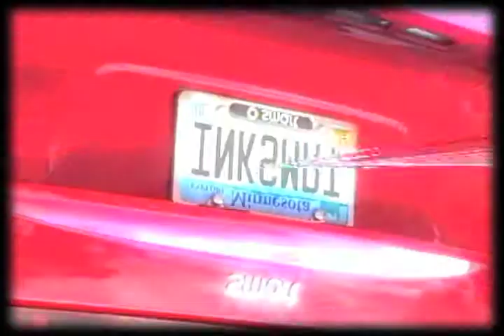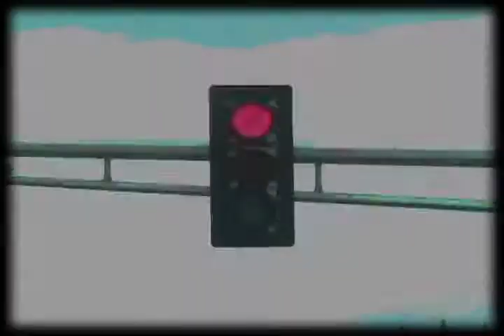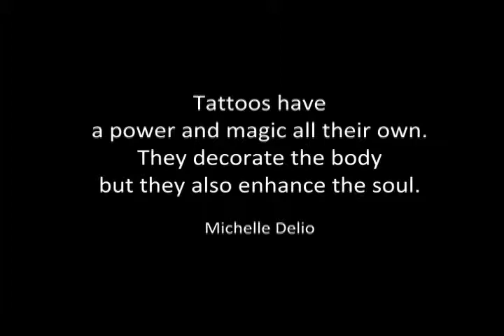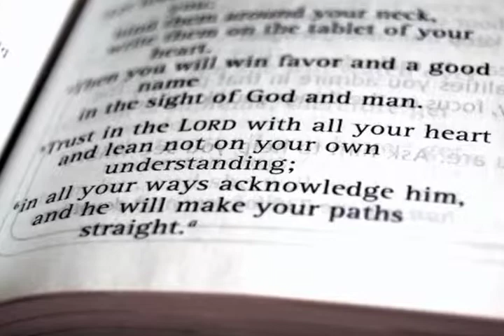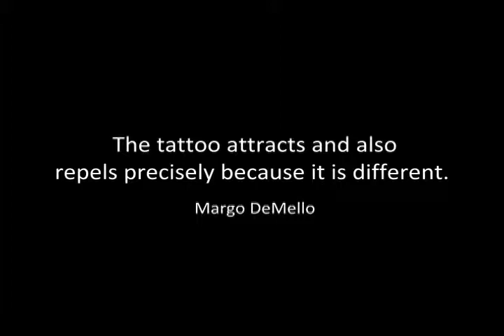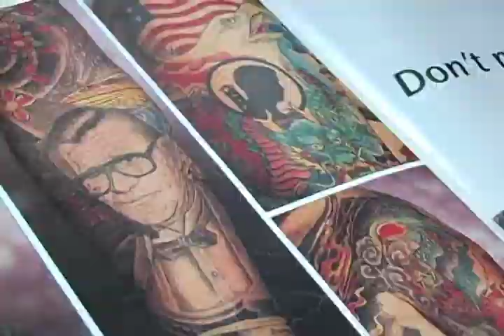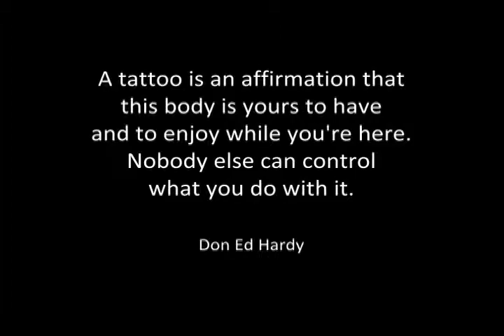Inked the skin canvas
Short documentary on Tattoos